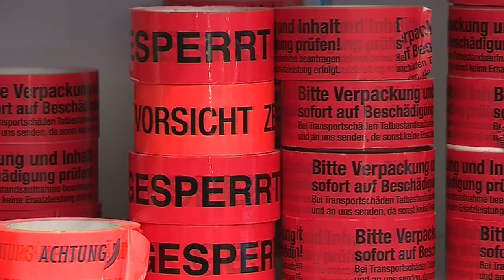Kleb Dir eine! - Tape Art Convention 2016 (Sehenswert, Teil 1)